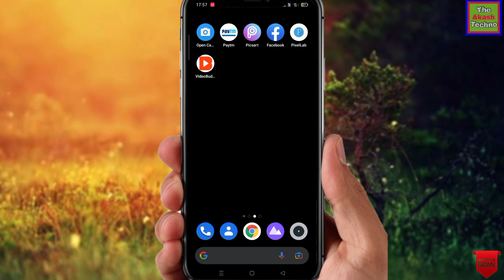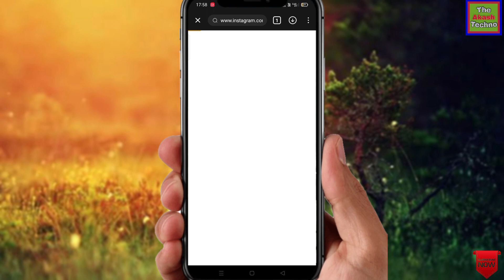How To Download Instagram Reels Video In Gallery | Instagram Reels Video Download Kaise Kare 🔥 😱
Hey guys is video me mene bataya ki aap apne mobile ki gallery me Instagram Reels Video Download Kaise Kare

how to download instagram videos  instagram video gallery me kaise save kare instagram video gallery me kaise laye
how to save instagram videos on android
 instagram par video save kaise kare instagram video download karne ka tarika instagram ki video download karne wala app
instagram ki video gallery mein save kaise kare
 instagram ki video kaise download kare how to download instagram videos on android
 how to download instagram video without any app
instagram video
instagram video download android instagram video kaise save karen instagram
How to
 instagram reels
how to
how to download instagram reels video
 reels
save
how to download instagram reels from instagram
 reels download kaise kare
 insta reels download kaise kare
 instagram reel download kaise kare instagram reels
 download
The Akash Techno